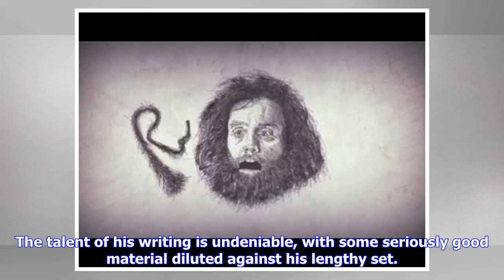Breaking News | Rob Auton: The Hair Show – The Stand, Glasgow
Writer: Rob Auton Reviewer: Fraser MacDonald Humour is a subjective matter, which is always worth remembering before entering into the murky den of The Stand Comedy Club in Glasgow. Rob Auton, in his Hair Show, proves that his quirky comedy may not be to everyone’s tastes but is undeniably clever. Rob Auton’s zany trip into his head is preceded by his support act – a man who looks and sounds remarkably like the headliner himself. Of course, Auton is his own support act though does well to stick ...